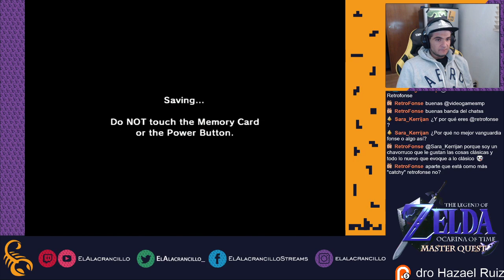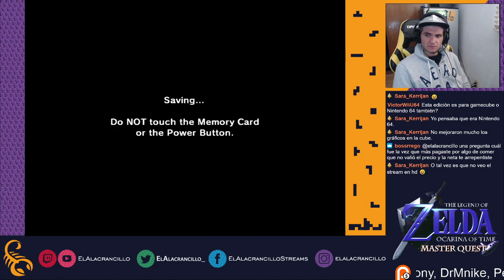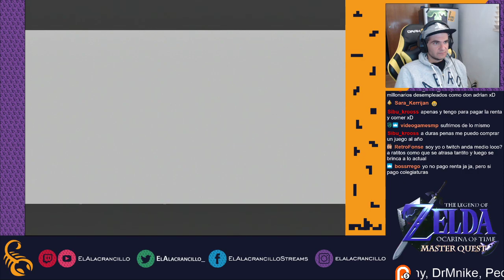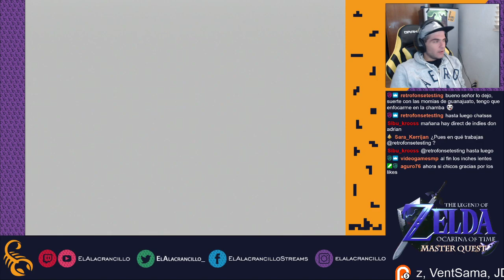Jugando la Master Quest de Ocarina of Time (Parte 3)